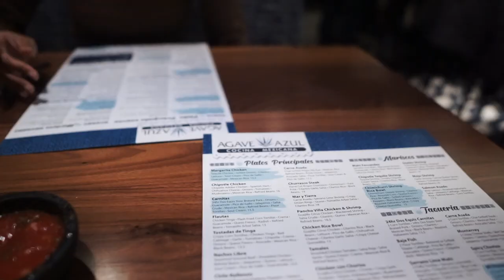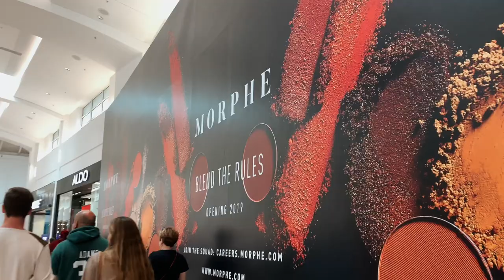College Weekend In My Life | Come Shopping with Us!